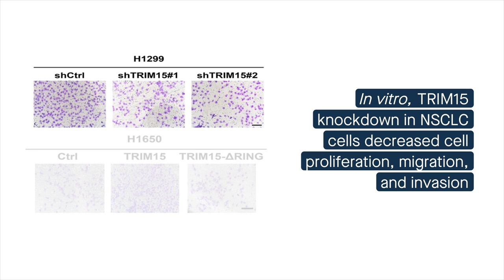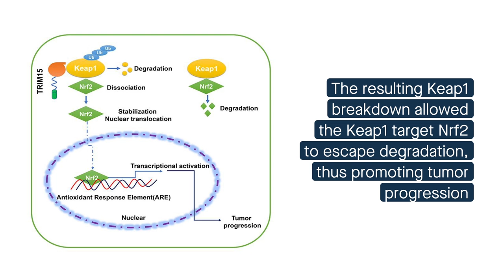The E3 ligase TRIM15 promotes NSCLC progression via the Keap1–Nrf2 signaling pathway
Liang, et al. “E3 Ligase TRIM15 Facilitates Non-Small Cell Lung Cancer Progression Through Mediating Keap1-Nrf2 Signaling Pathway.” Cell Communication and Signaling (2022)